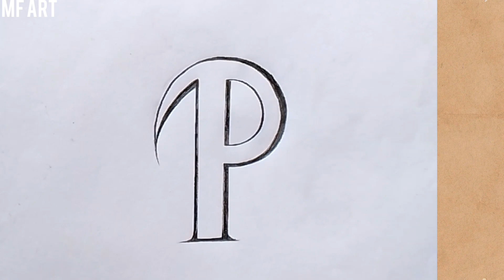best drawing tattoo P letter design || how to make P letter drawing with pencil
your queries solved 👇
tattoo drawing
name drawing
P letter drawing
drawing P
3d drawing
simple sketch
tattoo drawing
beat tattoo